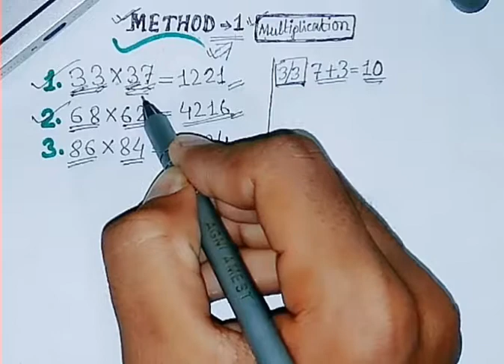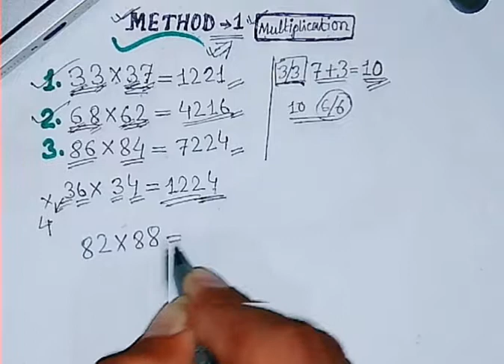Multiply Trick ¦¦ সেকেন্ডে গুণ করার নিয়ম ¦¦ Method~1 ¦¦ SHORTCUT MATH ¦¦ Tarif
Shortcut trick
Math tricks

⚠ভিডিওতে গুণ করার শর্টকাট নিয়ম দেওয়া হয়েছে॥

📝 এটি শর্টকাট নিয়মে গুণ করার 2 নম্বর পদ্ধতি ॥

🎬আমাদের চ্যানেলের video গুলি ভালো লাগলে অবশ্যই একটি👍 লাইক দিন।

👬👫👭 আমাদের চ্যানেলের video গুলি থেকে একটুও উপকৃত হলে বন্ধুদের সাথে share করতে ভুলবেন না।

            📺 TH Pro Sir 20 Channel 📺
Multiplication Tricks
best multiplication Tricks

TH Pro Sir 20
           📝 All Jobs Exam Math